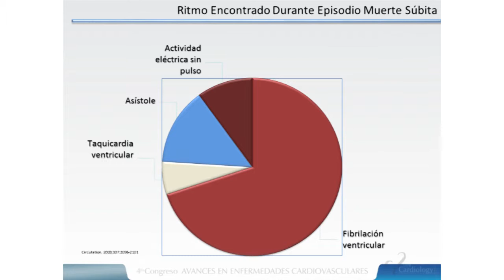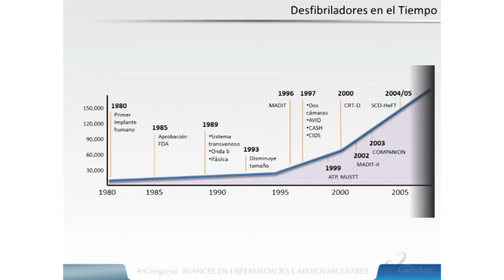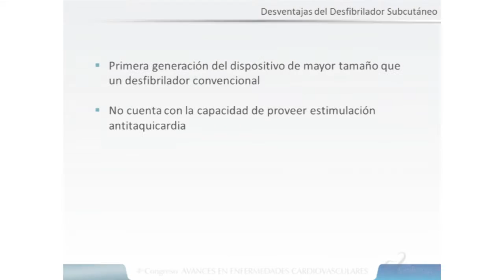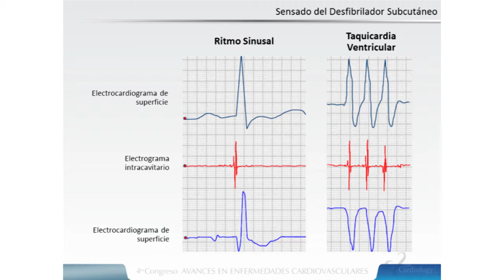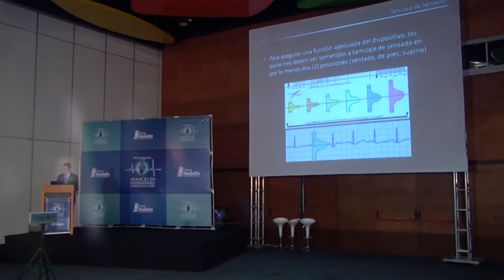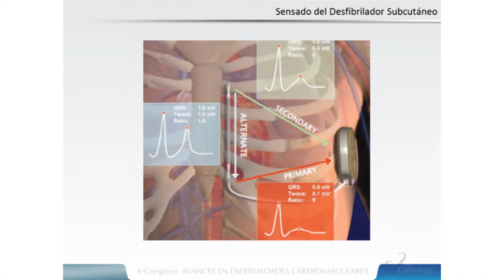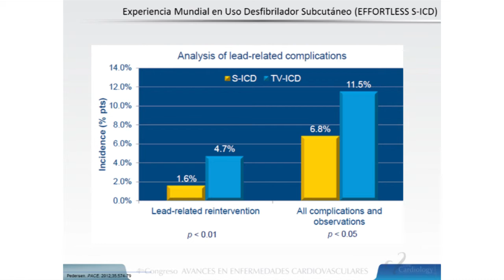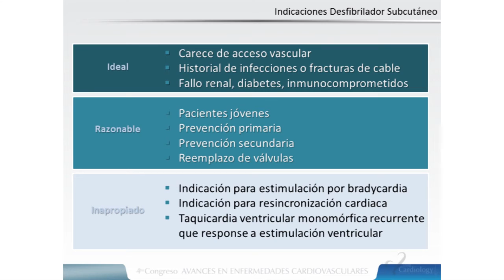Desfibrilador implantable subcutáneo: ¿quién se beneficia de esta terapia? - Clínica Medellín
Conferencia ofrecida por el doctor JHilton Franqui-Rivera (Puerto Rico) en el Cuarto Congreso Avances en Enfermedades Cardiovasculares, realizado por la Clínica Medellín en octubre de 2014.